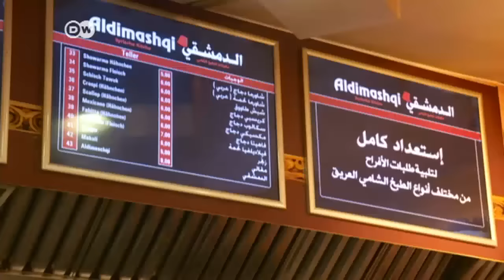How do Syrians see capture of bomb suspect? | DW News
After Syrian refugees in Germany tied up a 22- year-old Syrian fugitive suspected of a bomb plot and alerted the police, DW headed out into the streets of Berlin to find out what the Syrian community thinks.